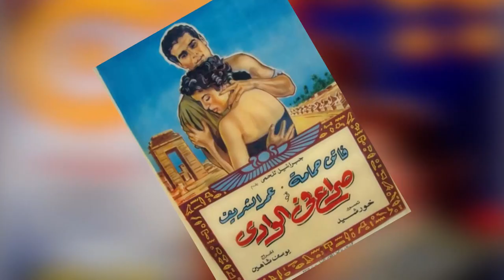Faten Hamama - 2016 | فاتن حمامة - ٢٠١٦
Mrs. Hamama, fondly called the Lady of the Arabic Screen, not only changed the Egyptian film industry, but also showed through her roles the extent to which women in Egyptian and Arab societies can be strong, self-determined, and independent.
As her fame grew, she consciously selected roles that addressed societal taboos including honor killing and divorce. Faten Hamama passed away on January 17, 2015.

السيدة حمامة ، التي يطلق عليها باعتزاز سيدة الشاشة العربية ، لم تغير صناعة السينما المصرية فحسب ، بل أظهرت أيضاً من خلال أدوارها مدى قدرة المرأة في المجتمعات المصرية والعربية على أن تكون قوية ، وذاتية القرار ، ومستقلة. مع نمو شهرتها ، اختارت بوعي أدواراً تتناول محرمات المجتمع بما في ذلك جرائم الشرف والطلاق. توفيت فاتن حمامة في 17 كانون الثاني 2015.